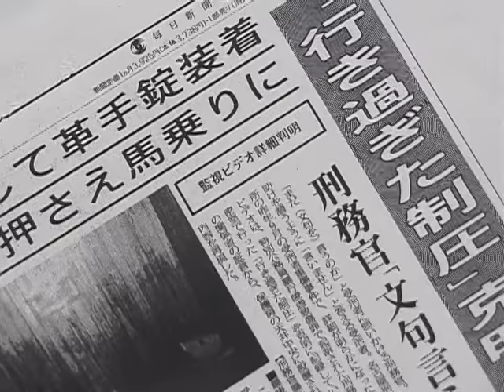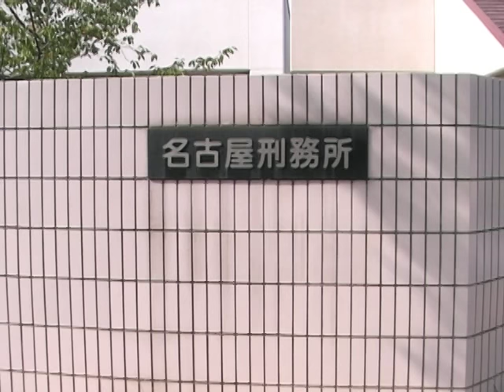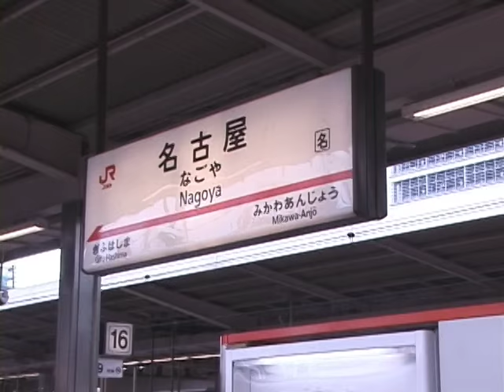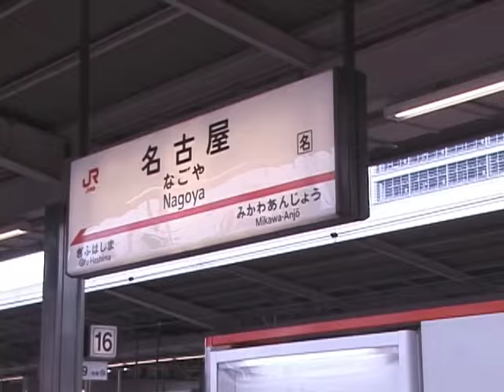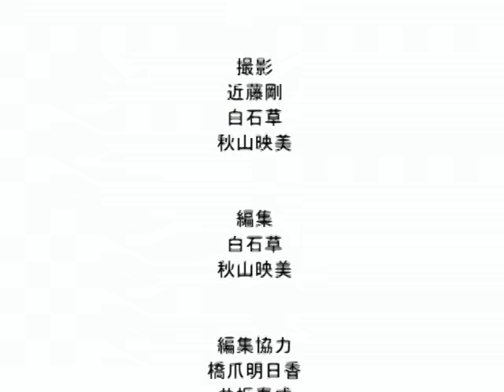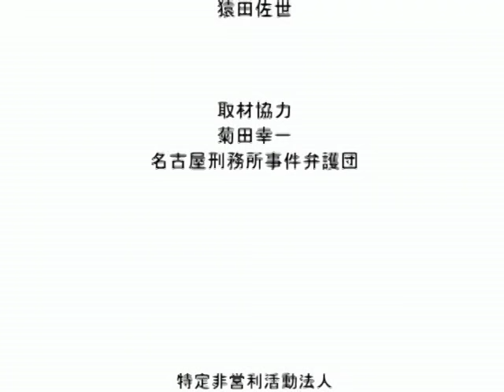刑務所は変るのか～名古屋刑務所事件から3年～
刑務官による暴力が明るみにでた名古屋刑務所事件から2年。今もPTSDで苦しむ被害者の足跡をたどるとともに、受刑者への人権侵害が絶えない刑務所の現実を伝える。受刑者の再犯が取り上げられる中、日本の刑務所はどうあるべきなのかを考える。
2005年度トーチプロジェクト受賞企画

企画・構成・撮影・編集・ナレーション 秋山映美
撮影・編集 近藤剛／白石草
出演 本田千福／酒井宏忠／海渡雄一／猿田佐世／菊田幸一